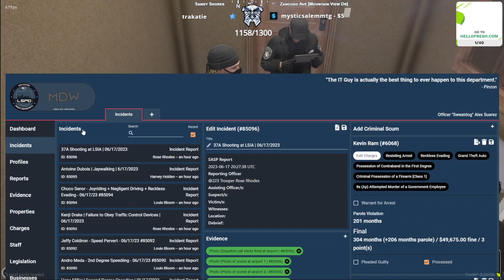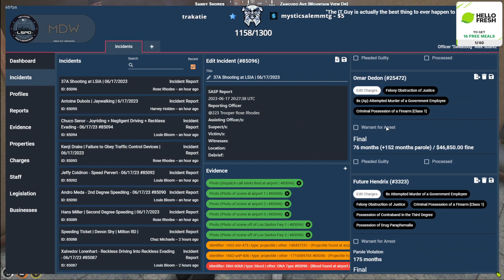Suarez Calls GG Omar a P*ssy for THIS...